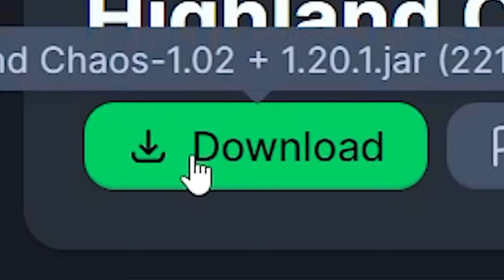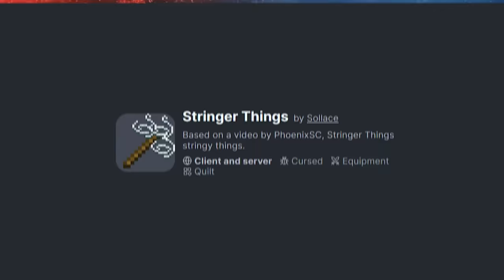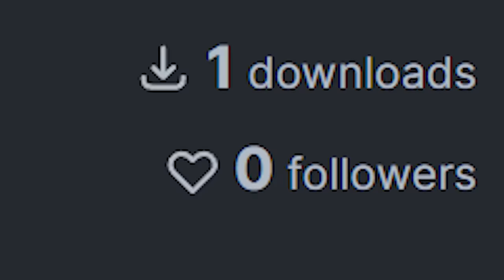Testei MOD Ilegal até ser BANIDO do Minecraft